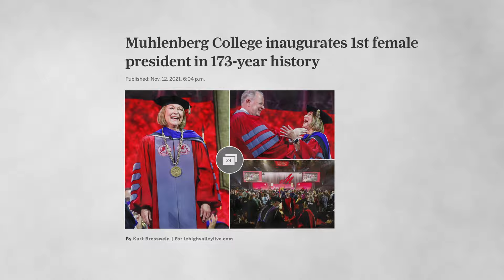A Power in the Liberal Arts: Kathleen Harring '80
Kathleen E. Harring ’80, received an honorary doctorate of humane letters at Franklin & Marshall College's 2023 Commencement. She is the president of Muhlenberg College in Allentown, Pa., beginning her tenure in 2020 after serving as interim president for a year. She is Muhlenberg’s 13th president and the first woman to lead the 175-year-old college.

President Harring has been part of the Muhlenberg community for nearly 40 years. Since joining the Department of Psychology faculty in 1984, she has held several leadership positions, including provost, vice president and dean of institutional effectiveness and planning, and dean of institutional assessment and academic planning.

A strong advocate for diversity, equity and inclusion, President Harring is one of six college presidents who sit on the steering committee of the American Talent Initiative. That consortium, which also includes Franklin & Marshall, is committed to higher-education access for low- and moderate-income students.